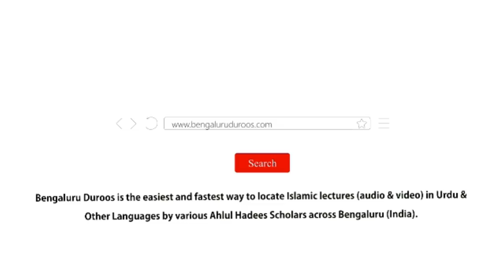Roza Kin Logon Par Farz Hai? | Shaykh Abdul Haseeb Madani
Dars-e-Fajr held on 8th May 2019 @ Masjid e Momin, Hoskote

Series: فقه رمضان
(Ahkaam-o-Masaail-e-Ramadaan)

Topic: Roza Kin Logon Par Farz Hai?

٠٠٠٠٠٠٠٠٠٠٠٠٠٠٠٠٠٠٠٠٠٠٠٠٠٠٠٠٠٠٠٠٠٠٠٠٠٠٠٠